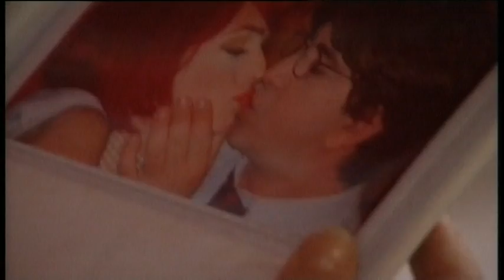Βουράτε Γειτόνοι (2ος κύκλος) Επ.22